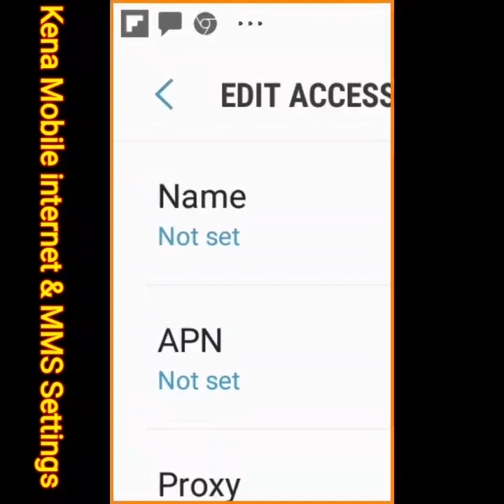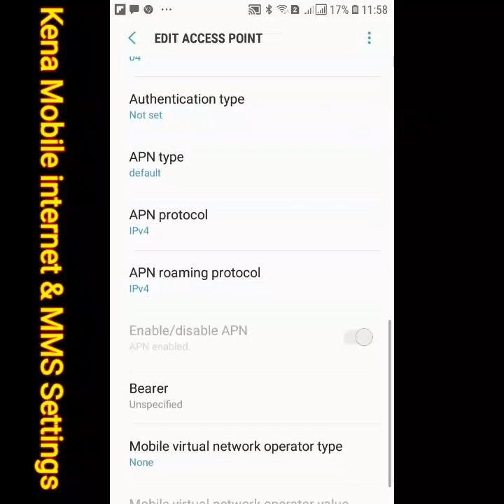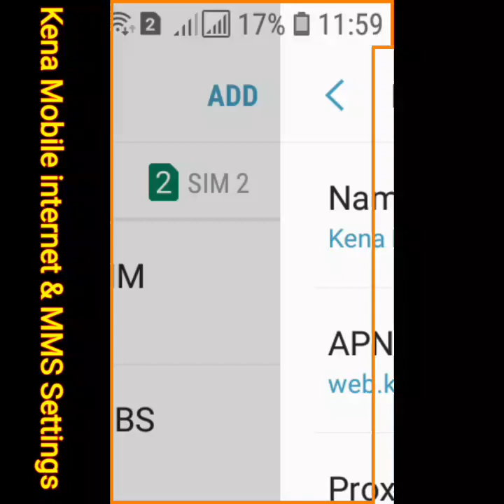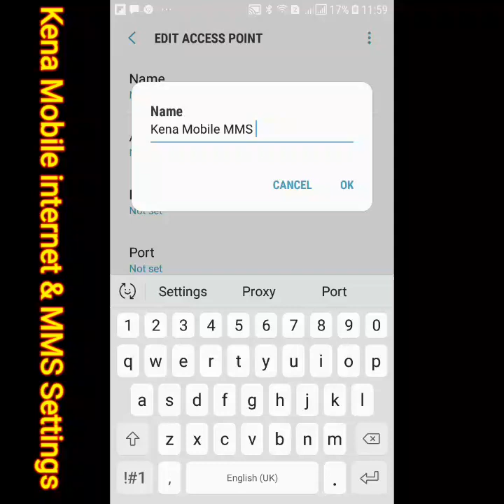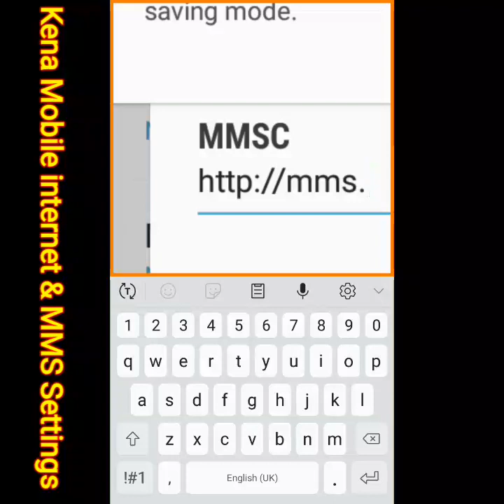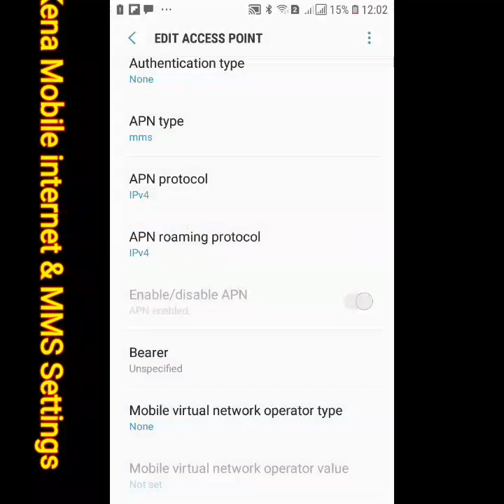Come Configurare le Impostazioni APN di Kena Mobile in Italia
Scopri come configurare correttamente le impostazioni APN di Kena Mobile sul tuo smartphone per navigare su internet senza problemi. In questa guida semplice e veloce, ti mostriamo i passaggi per dispositivi Android e iPhone, garantendo una connessione stabile e veloce.

🔧 Cosa troverai nel video:

Impostazioni APN aggiornate di Kena Mobile

Configurazione per Android e iOS

Risoluzione dei problemi di connessione

📱 Segui questa guida per massimizzare la tua esperienza internet con Kena Mobile!

Kena Mobile
Impostazioni APN
APN Kena Mobile
Configurare APN Kena
APN Italia
Guida Kena Mobile
Internet Kena Mobile
Problemi connessione Kena
Configurare APN Android
Configurare APN iPhone
Kena Mobile Italia
Offerte Kena Mobile
Tariffe Internet Italia
Guida Internet Kena
Connessione dati Kena
Come configurare APN
Problemi con APN
Soluzioni APN Kena
APN Italia 2025
Kena Mobile 2025
Configurazione Internet Kena
Internet Kena senza problemi
Kena Mobile APN iPhone
Kena Mobile APN Android
Risolvere problemi APN Kena
Configurazione APN 2025
Kena Mobile tariffe
Come navigare con Kena
Kena Mobile velocità internet
Impostazioni APN iPhone
APN Android Italia
Offerte telefoniche Kena
Kena Mobile supporto
Configurare Internet Kena Mobile
Come navigare in Italia con Kena
Kena Mobile connessione lenta
Internet Kena Mobile senza limiti
SIM Kena Mobile configurazione
Guida passo passo Kena
Impostazioni Internet Kena
APN Kena risolvere
Kena Mobile Internet illimitato
Tariffe telefoniche Italia
Rete TIM Kena Mobile
APN per Android Kena Mobile
Guida per smartphone Kena
Come usare Kena Mobile
Connettersi a internet con Kena
Configurazione 4G Kena
Offerta Kena Mobile gennaio 2025